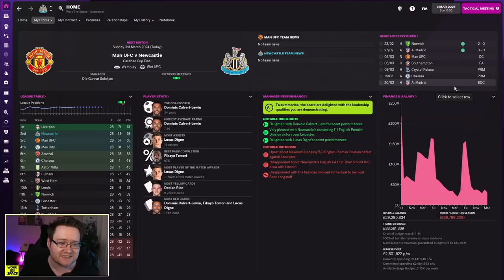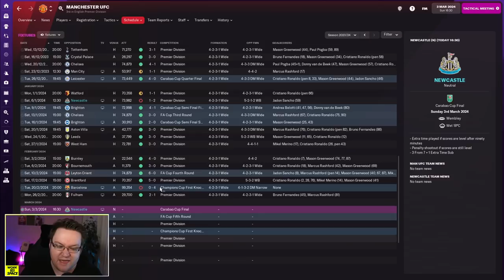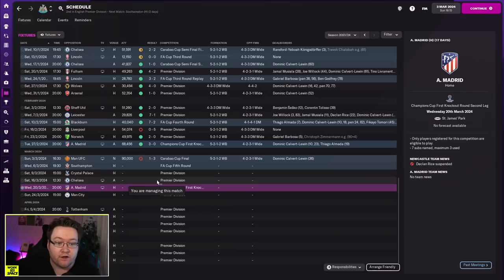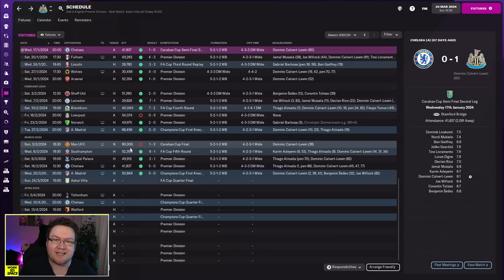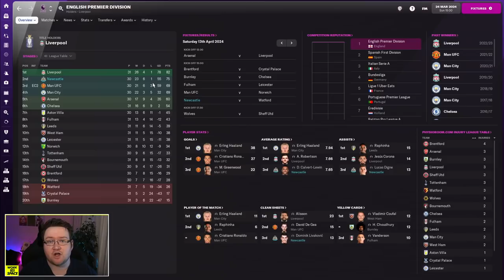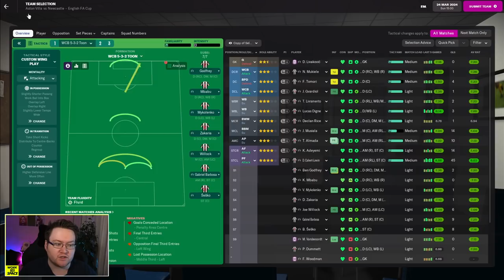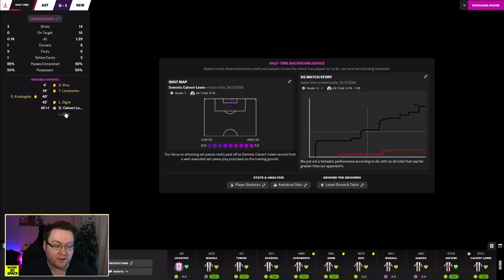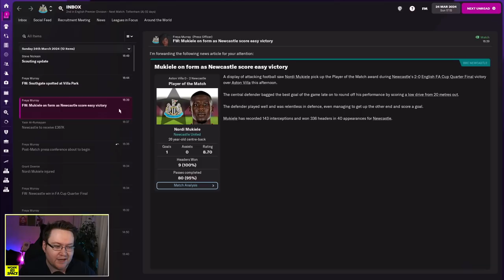FM22 Newcastle United - Episode 22: I WANT A CUP | Football Manager 2022 Let's Play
Today we have our 3rd cup final as Newcastle Manager in Football Manager 2022, maybe today we can win our first?